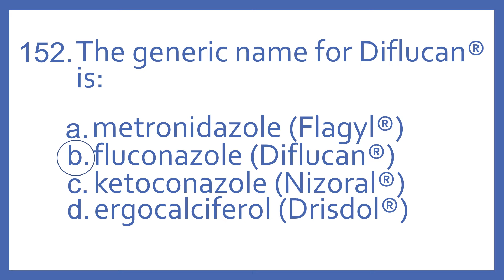Top 200 Drugs Practice Test Question - the generic name for Diflucan is:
Top 200 Drugs Practice Test Question 152 - The generic name for Diflucan is: Individual practice test questions from my Top 200 Drugs Quiz #2 Video based on my Top 200 Drugs Flashcards with Audio. For pharmacy students, pharmacy technicians, and nursing students preparing for NAPLEX, PTCB PTCE, or NCLEX.